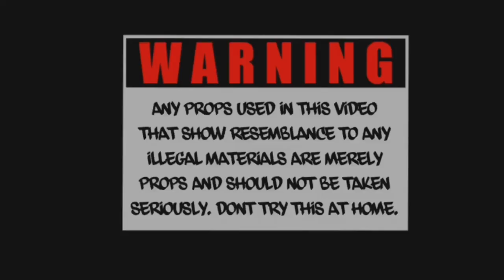Dallas Tx Street Racing 2019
- Aguirre Filmz

Any Inquiries or need a video Shoot Me a Email or Dm on Instagram or snapchat

Want Mods And Great Parts
Go Check Out

LIKE/ COMMENT/SUBSCRIBEEEEEE

SHAREEEEE!
Thank yalllll!